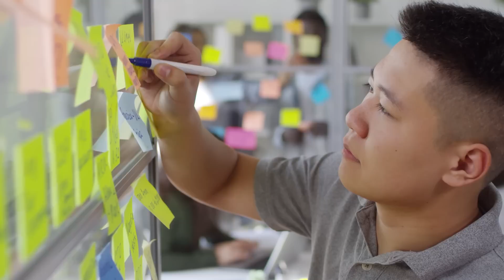Marketing Strategies For Real Estate Investors- How To Real Estate Podcast #2 (Marcus See)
Marketing Strategies For Real Estate Investors -How To Real Estate Podcast #2 (Marcus Sea).  Marcus See joined us as our first guest on the How To Real Estate Podcast. In this episode he explains why some real estate professionals aren't getting the traction they want and need, and it's all because of how they market.

​Listen to find out what you should be doing.

Marcus See currently owns a production company and one of his specialties is marketing for real estate. His skills allowed him to quickly grow his company Aerial and 360 to 9 crews in a short 18 months!  He works with both companies and individuals throughout the U.S.